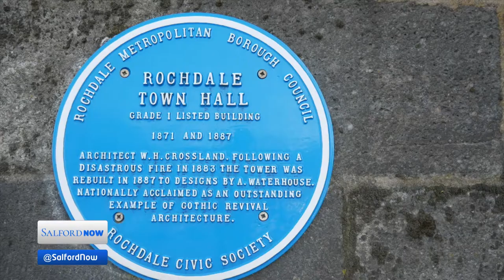Salford Now Level 4 Newsday Friday Group 2